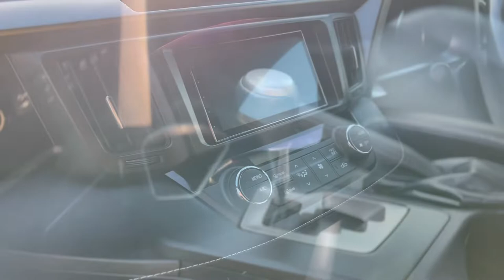Toyota RAV4 2.5